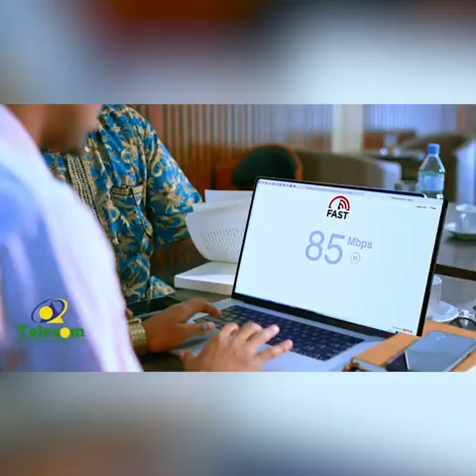Sababihii burburka Xamar & bilowgii bililiqada - Cabdi Nuurre Siyaad.